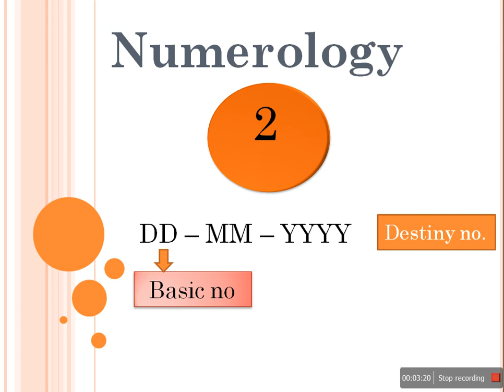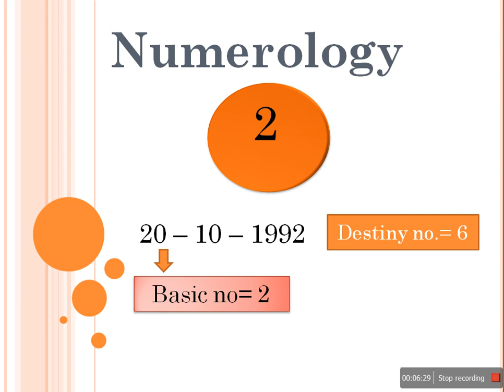Numerology number 2 (date birth number 2, 11, 20, 29), Numerology, Numerology 2, Numerology 22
Numerology number 2  (if you're born on the 2, 11, 20, 29)
 Do u have Numerology No.2?